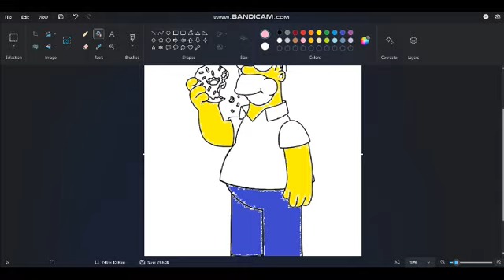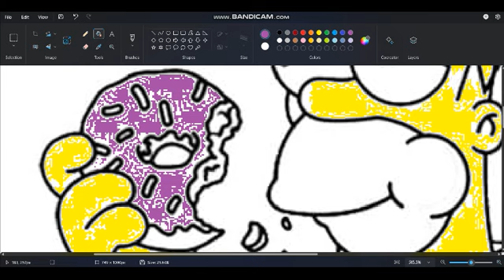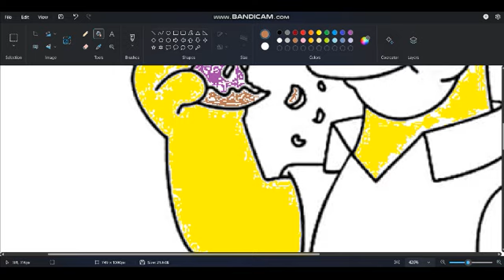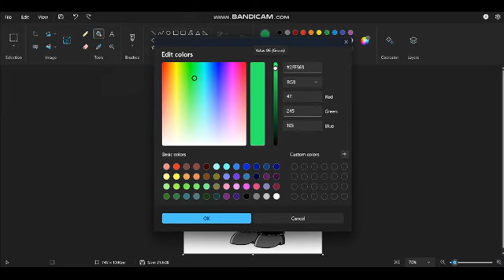homer simpson coloring